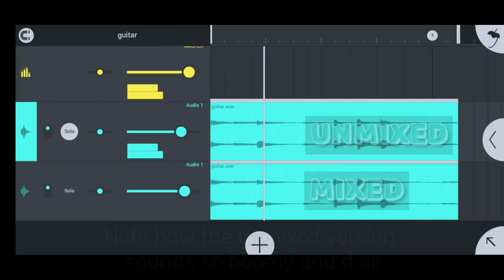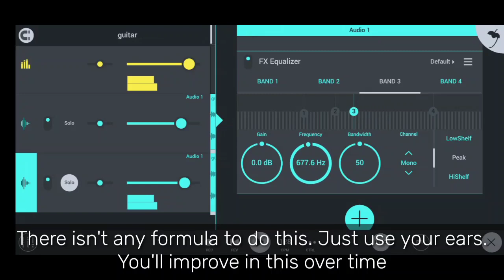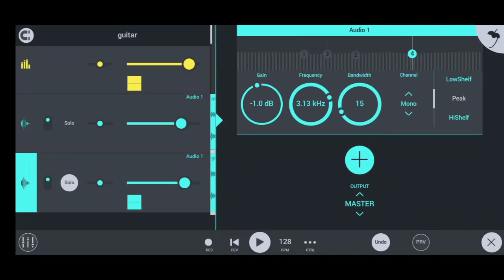How To Use Equalizer LIKE A PRO in FL Studio Mobile Tutorial